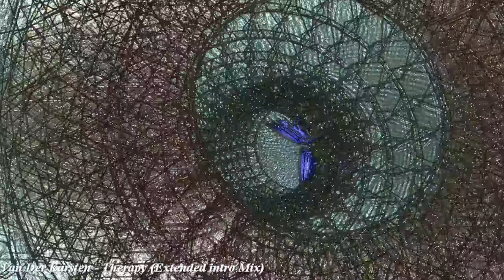A.T MIX 142 One Hour Uplifting & Melodic Trance Magic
TranceFamily "In a world where trance music and visual effects combine together to create a unique and amazing experience i bring this episode of a state of Alex Trancer Mixes which makes my number 142 Mix so far.
Important Update:
The mixes time has been reduced to 60 minutes.
The visuals are more synced and also can encounter powerful hallucinogen effects.
The use of Twinkle effect is used less.
The use of Scratch effect is partially removed from most of the tracks, but mostly available on the special effects.
Happy with these changes? leave a comment for feedback!

In this episode you will meet tracks from Labels as AVA WHITE ,SUANDA DARK, SUBCULTURE,  and 2 Promos from Sundance Recordings and Sounds Of The Stars Recordings  I proudly present A.T MIX 142 One Hour Uplifting & Melodic Trance Magic. It will make goosebumps right from the first track, hope you guys like my hard work :),If you really like my work and want to support can also donate on my PayPal account mentioned below and hit the like button and leave a comment with the name of track you loved from this episode, Happy Weekend !

TRACK-LIST included in video.  ( 10 seconds display only)
TRACK-LIST & TIME-STAMPS :

00:00 Van Der Karsten - Therapy (Extended intro Mix) [YOU LOVE DANCE]
03:16 Last Soldier & Black Swan - Feel The Flight (Extended Mix) [AVA WHITE]
08:50 DreamLife - Discover The World (Original Mix) [Sounds Of The Stars Recordings] Promo
14:28 FAWZY & Gayax - The New Colossus (Extended Mix) [SUANDA DARK]
20:30 NyTiGen - Illumination (Original Mix) [GERT RECORDS]
24:47 Greg Oakland - Sanguine Energy (Original Mix) [Sundance Recordings] PROMO
30:32 SounEmot - Después De Haberte Conocido (Emotional Mix) [InZearZ] PROMO
38:38 Maria Healy - Clouds (Original Mix) [SUBCULTURE]
45:25 Nicholson & Pierre Pienaar - Afterglow (Extended Mix) [VANDIT RECORDS]
50:01 EMJ - Tomorrow Life (Gayax Remix) [SUNDANCE RECORDINGS]
55:33 Alex Djohn - As You Are (Selene) (Original Mix) [SKYLINE DIGITAL]

and confirm it from your gmail or yahoo email.

if you love my work and want to support me

If you want to support me , Share this mix with your friends, Leave a comment after listening, hit the like button, subscribe and turn on notifications for receiving latest updates about incoming mixes, for more information read about section, i only upload this for promotion of trance music, if any problem with my content or tracks used contact me and i will remove it immediately.

PERFECTLY MIXED BY ALLEX.